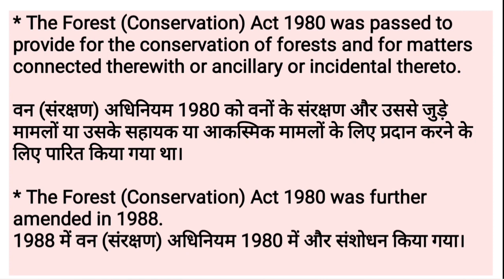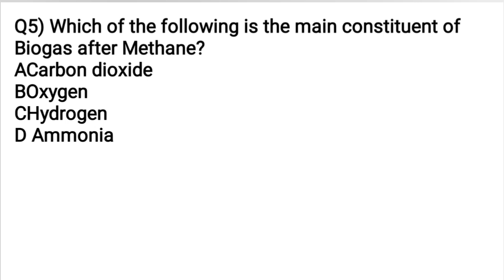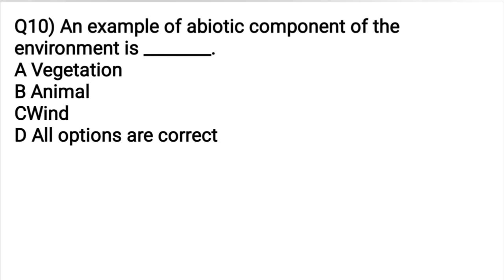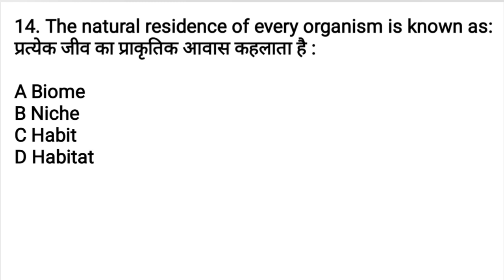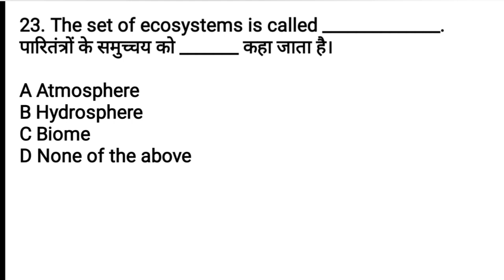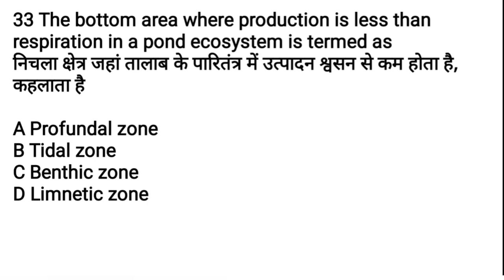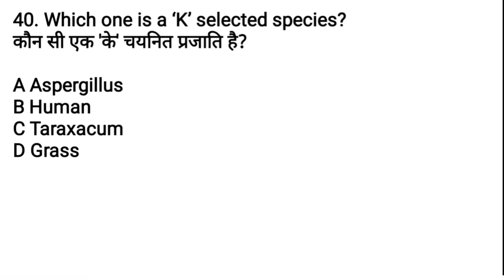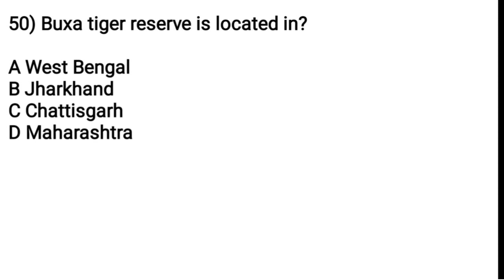Environmental and Ecology Mcqs | पर्यावरण और पारिस्थितिकी | Important questions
Hello friends, In this video we will discuss the important questions on environment and Ecology.

Logicpathshala